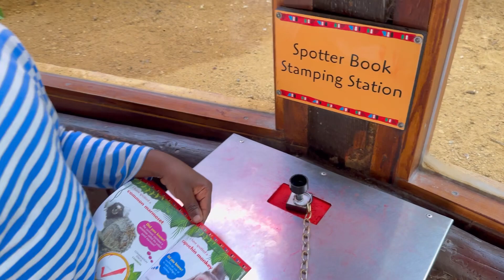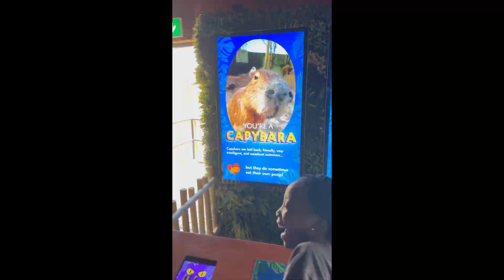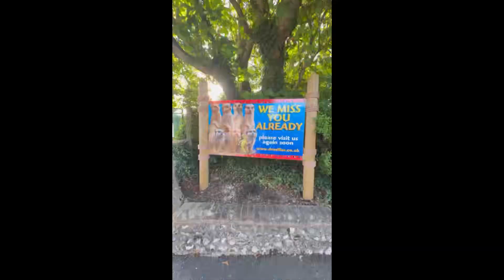SPENT THE DAY WITH KIDZ BOP| DRUSILLAS PARK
Music

Musician: Jeff Kaale

Musician: Jeff Kaale

Musician: Jeff Kaale